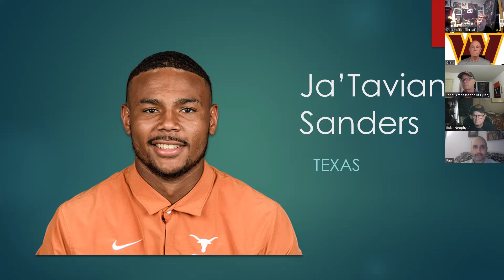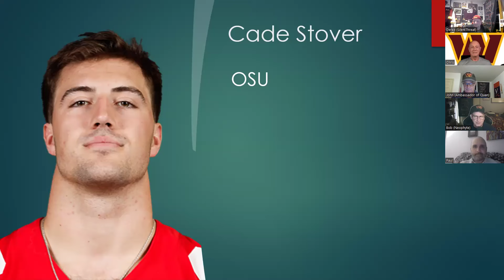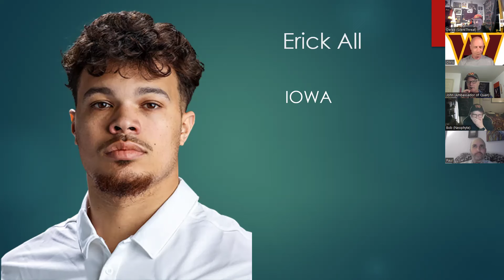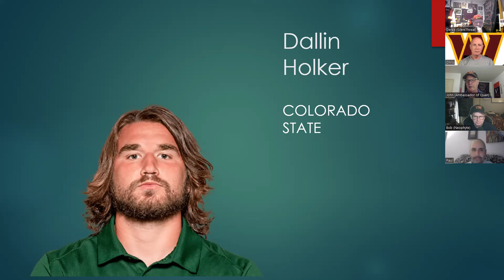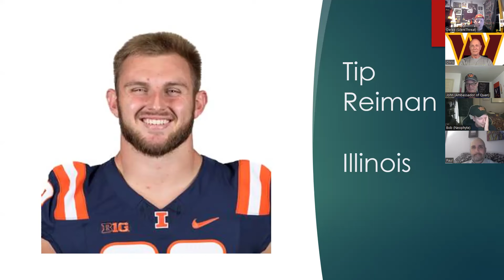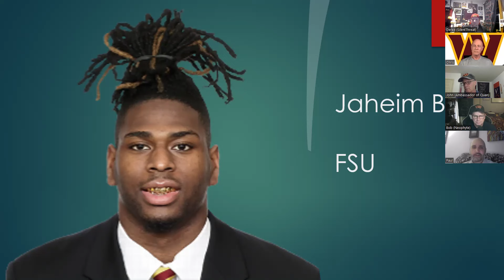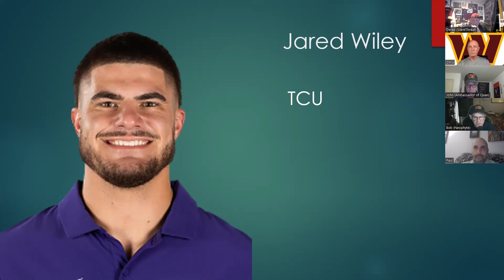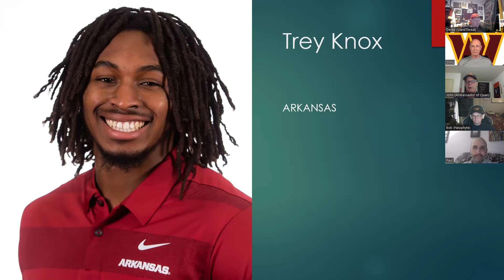Washington Commanders - TE Prospects 2024 Draft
The group breaks down some TE prospects for the upcoming 2024 NFL Draft.